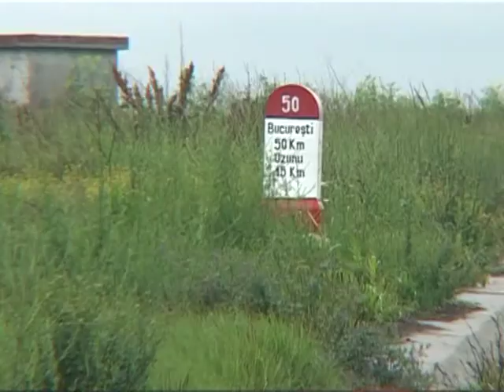accident daia 28 mai